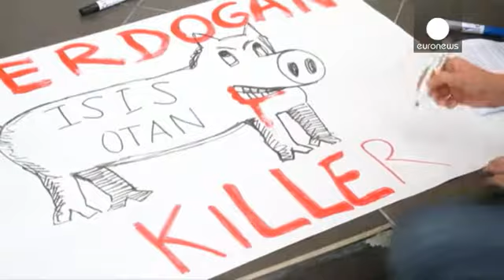Ισημερινός: Κούρδοι ακτιβιστές κατά Ερντογάν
Κούρδοι ακτιβιστές στον Ισημερινό επιχείρησαν να εισβάλουν στον χώρο που θα εμφανιζόταν ο Τούρκος πρόεδρος, ο οποίος πραγματοποιεί επίσημη επίσκεψη στη χώρα.

Οι διαδηλωτές διαμαρτυρήθηκαν ενάντια στις επιχειρήσεις των τουρκικών ενόπλων δυνάμεων, με στόχο τους μαχητές του PKK.

Τοπικά μέσα μετέδωσαν πως ένας από τους άνδρες της ασφάλειας του Ρετζέπ Ταγίπ Ερντογάν επιτέθηκε σε διαδηλωτή, που επιχείρησε να προσεγγίσει τον πρόεδρο.

Ο Ισημερινός είναι ο τελευταίος σταθμός της περιοδείας Ερντογά…